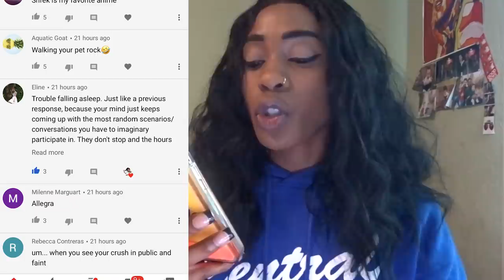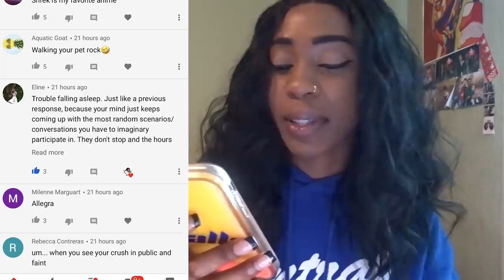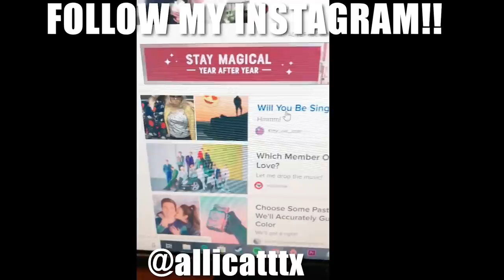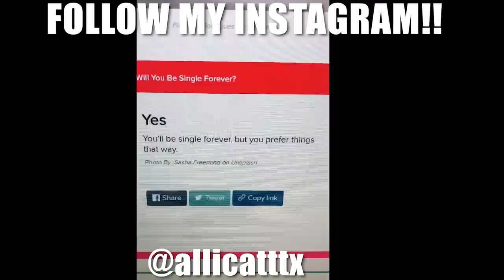MAKING A SONG WITH COPY RIGHT FREE MUSIC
HEY FITZFAM I'M BACK WITH ANOTHER VIDEO AND I'M SUPER EXCITED TO TRY THIS. SHOUT OUT TO AYDUBS FOR INSPIRING THIS VIDEO. HERE'S HER VIDEO

**DOWNLOAD SECRET**

**IF WE GET SECRET ON THE TOP 50 ON THE POP CHARTS, WE GET 2 EPISODE IN 1 FOR A WEEK STRAIGHT!**

// LETS SOCIALIZE //